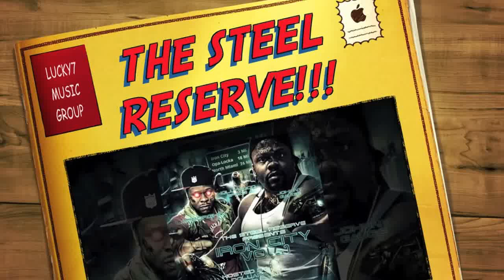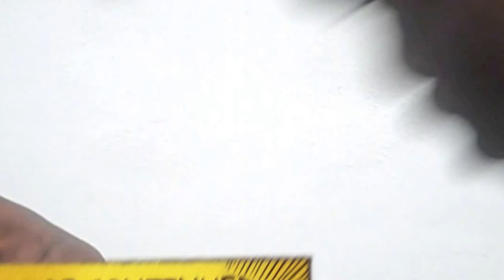THE STEEL RESERVE CHRONICLES EP. 7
RICO RAMBO AND SRT-8 ARE UNLEASHED BY DJ ROB SKEET WITH THE HELP OF YUNG LAM AKA LAMBORGHINI LAW.